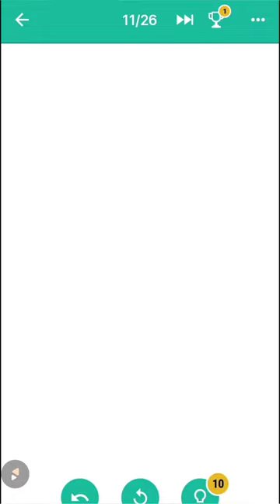One Line Game Pack 2 Level - 11 Walkthrough | One Line Puzzle Game